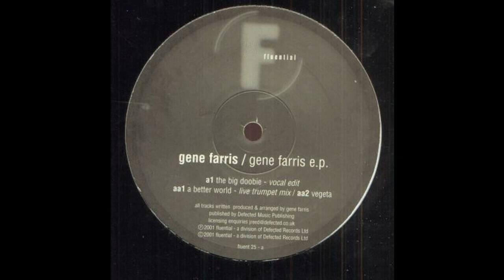Gene Farris - The Big Doobie (Vocal Edit)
Label:
Fluential ‎– fluent 25
Format:
Vinyl, 12", EP
Country:
UK
Released:
2001
Genre:
Electronic
Style:
House